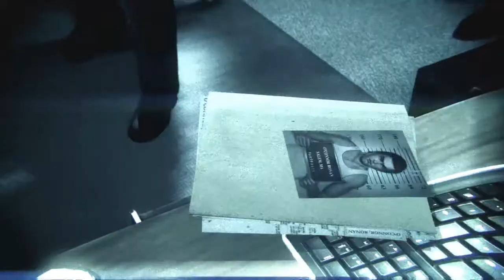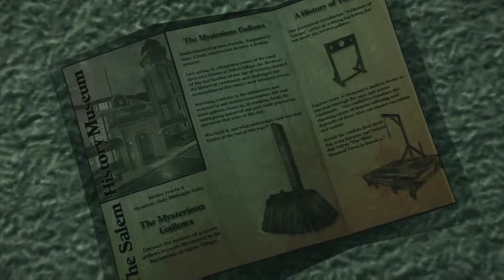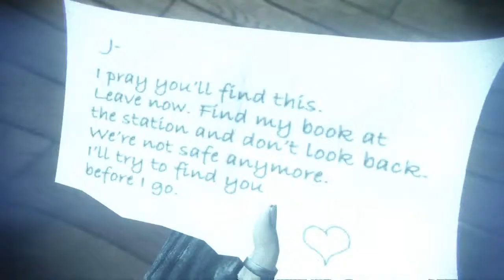Let's Play Murdered: Soul Suspect PART 10: Getting Some Leads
We investigate the rest of the precinct with Joy's help and piece some things together.